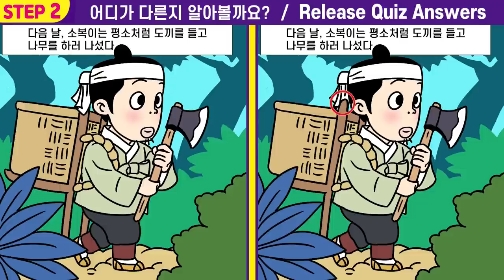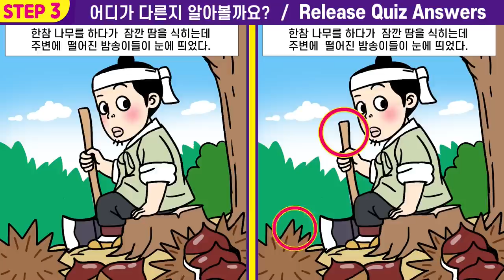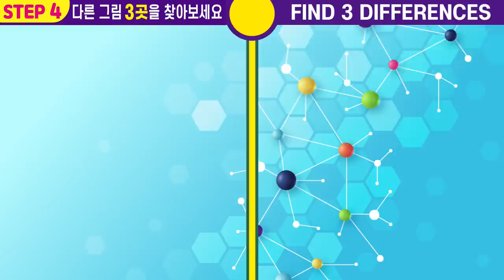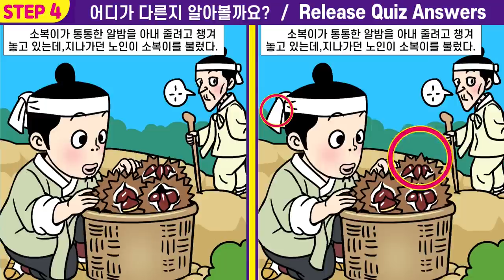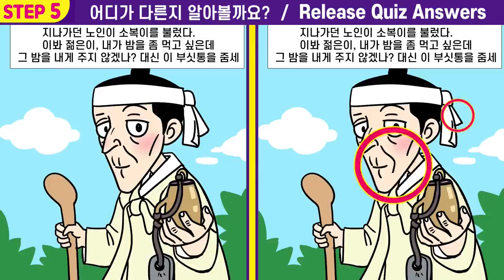#122【틀린그림찾기/치매예방】🎃한개도 못 찾으면 치매의심! 집중력퀴즈!ㅣ두뇌발달!💖차이점 3곳 ㅣ 아이큐 높이는 두뇌훈련!🧡하늘에서 빌린 복 9화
00:00  인트로
00:19  게임1
02:01  게임1 정답 확인
02:14  게임2
03:57  게임2 정답 확인
04:10  게임3
05:52  게임3 정답 확인
06:05  게임4
07:47  게임4 정답 확인
08:01  게임5
09:43  게임5 정답 확인
10:00  최종 화면